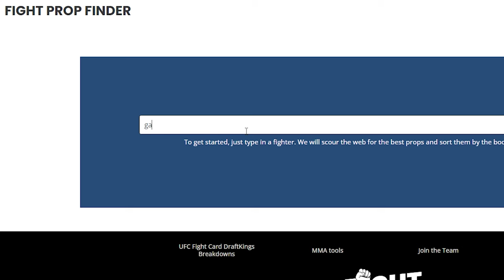UFC 300 Betting Card Predictions and DraftKings Picks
Get access to an exclusive Odds Screen for UFC that updates in real-time for Live betting, along with every pick from our team of experts and DraftKings content from one of the top DFS players in the industry:

Fight by fight betting analysis and Draftkings breakdown for MMA DFS players and sports bettors. This is your go to spot for UFC 300 betting advice and the fellas will do their best not to let you down.

This week, Jon Kelly talks through every fight matchup and his favorite bets for UFC 300. With DraftKings having monster prize pools this week with $200,000 to first place, this is the place you need to be to hear all of Jon's top DFS picks for UFC 300 and DraftKings advice.